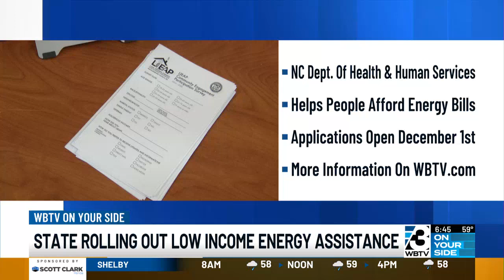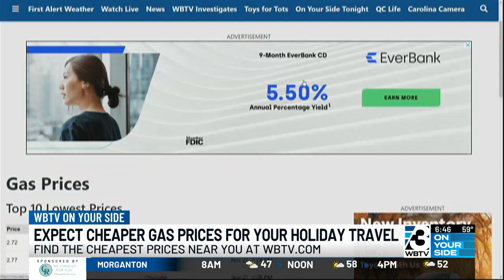Cheaper Gas Available This Thanksgiving Travel Season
The price of gas is significantly down compared to this time last year, and Sheetz is offering a special $1.99 Thanksgiving discount.